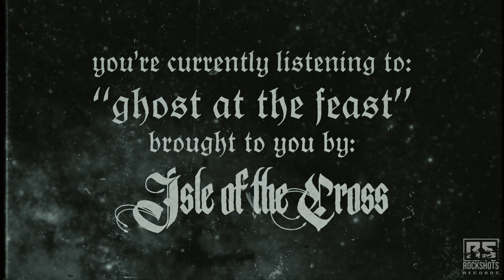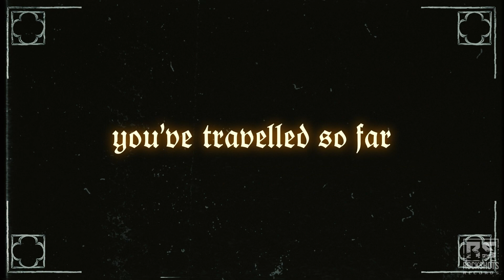ISLE OF THE CROSS - Ghost At The Feast (OFFICIAL LYRIC VIDEO)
ISLE OF THE CROSS Unveils Highly Anticipated Second Album:
"Faustus The Musical"

New Single & Lyric Video for "Ghost At The Feast" Out Today!

Isle of the Cross, the US-based progressive metal powerhouse led by the multifaceted Je Schneider, is thrilled to announce the upcoming release of their eagerly awaited second album, "Faustus The Musical". The album is slated to hit the airwaves and digital platforms worldwide in July 2024.

This groundbreaking album is a metal opera that draws inspiration from the epic 16th-century saga, 'Doctor Faustus' by Christopher Marlowe. Led by the visionary Je Schneider, the compositions weave an engaging narrative, accompanied by a powerful vocal delivery from a stellar cast. Daniël de Jongh takes on the role of the lead vocalist, guiding listeners through an exhilarating journey. From symphonic heights to brutal depths, the entire album is masterfully mixed and mastered by the renowned Joost van den Broek (Epica, Ayreon, Powerwolf).
On the occasion of the release on major digital platforms of their single "Ghost At The Feast", Isle Of The Cross also created a lyric video which you can watch at the following

"Faustus The Musical" boasts an impressive lineup of talented contributors:

Eric Gillette: Guitar
Daniël de Jongh: Lead Vocalist (Faustus)
Diane Lee: Vocals (Good Angel)
Charles Elliott: Vocals (Lucifer)
Matthieu Romarin: Vocals (Mephistopheles)
Angela Di Vincenzo: Vocals (Helen)
Amrit Sandhu: Vocals (Narrator)

The captivating artwork, crafted by Theopisti Tiftikoglou, adds a visual dimension to the musical opus.

Je Schneider expresses his excitement, stating, "Faustus The Musical is one I'm very excited about. The finished product came out well-polished and solid. It was an honor to feature the wonderful vocals of the cast and have Joost at the helm of the mix. This album is the best representation of Isle of the Cross."

Get ready to experience the world of "Faustus The Musical" with the debut single, "Ghost At The Feast" set to release today!